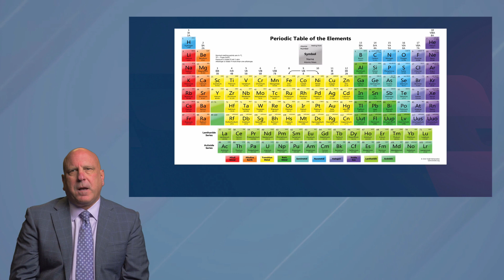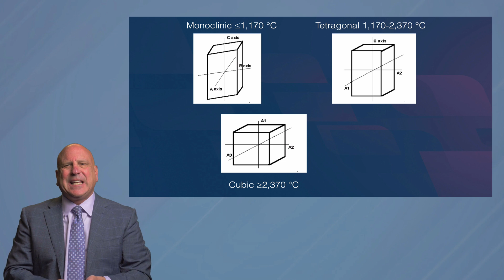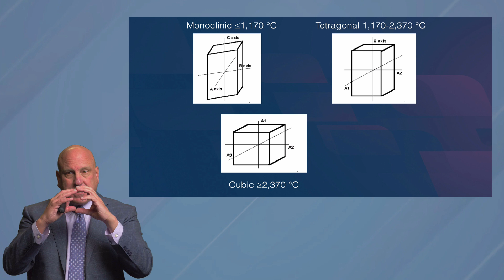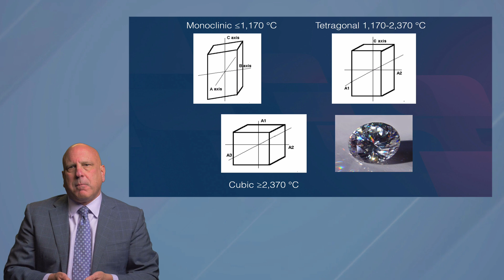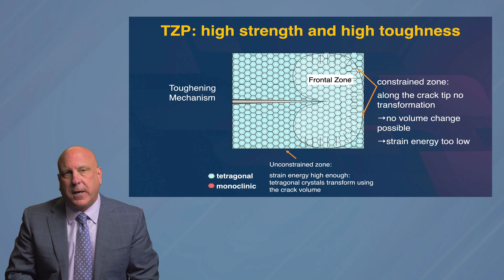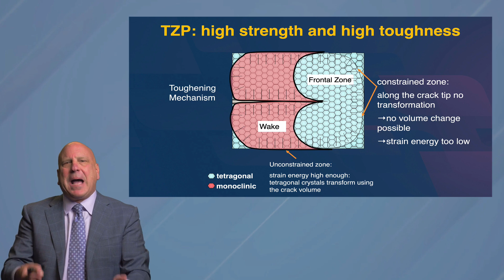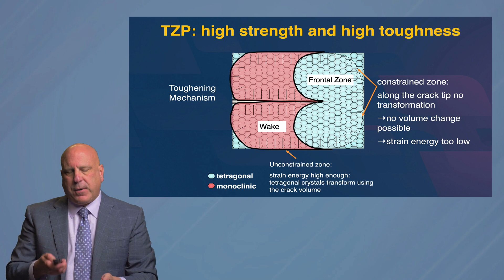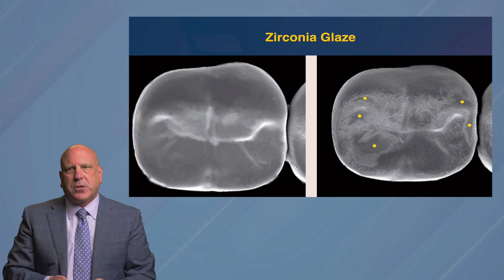Zirconia Oxide: Dr. Michael DiTolla | Chapter 1 - Module 3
Connect with Dr. Michael DiTolla:
[Instagram] @mcditolla
38 Smiles Dental Laboratory is the provider of 3 days in-lab crowns on single posteriors and digital solution partner.

[LinkedIn] Linkedin.com/company/38-smiles-dental-lab